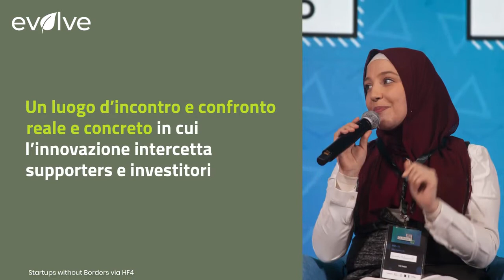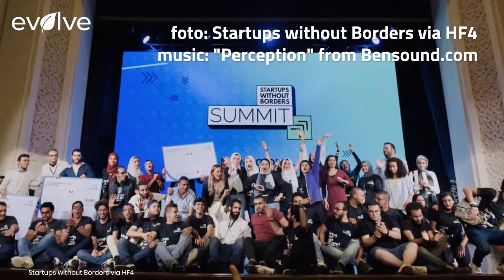Startups Without Borders Summit: perchè il talento non ha passaporto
L’11 e il 12 dicembre il Summit, che nel 2021 ha il titolo di Reconnect the dots (Riconnetti i puntini), si tiene a Roma e Il Cairo: innovazione, transizione digitale, gender gap, diversità, blockchain, crypto e molto altro, per la prima volta in Italia il mondo tech incontra le start up migranti, diaspora e rifugiati a confronto con Startups Without Borders
foto Startups without borders via HF4

LEGGI ANCHE HAI PERSO LO SMARTPHONE? ECCO COSA FARE